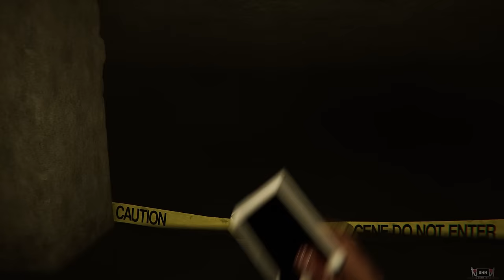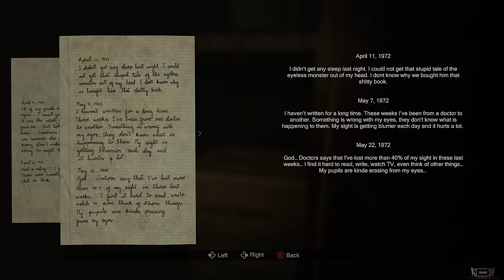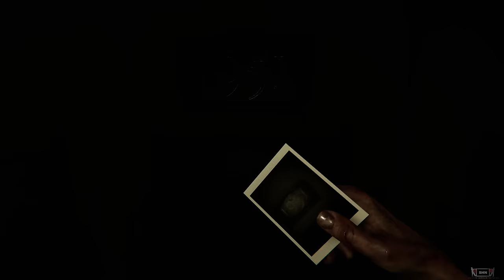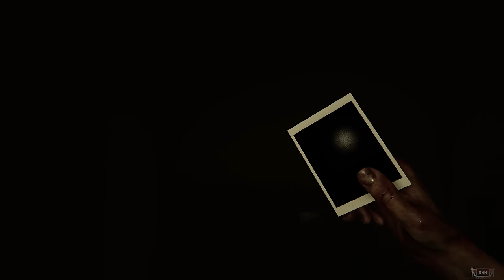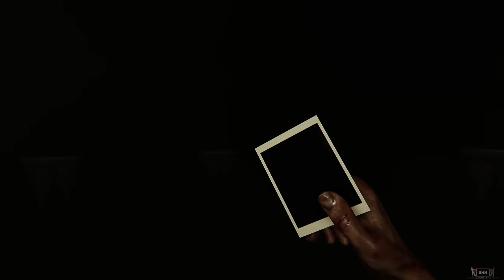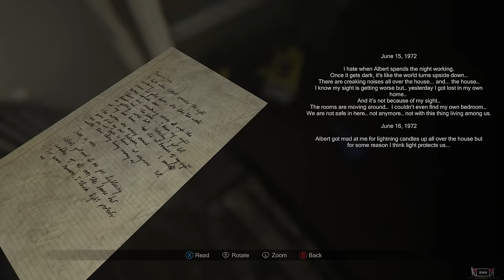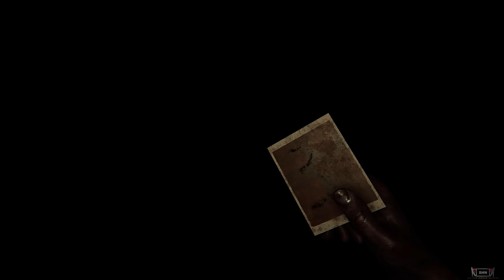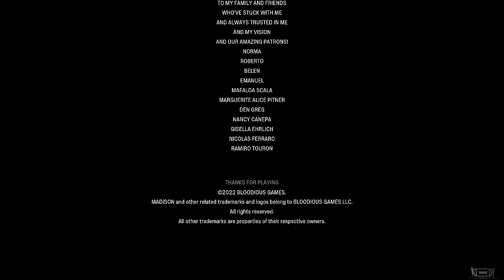MADiSON 👻 Full Game 👻 4K/60fps 👻 Longplay Walkthrough Gameplay No Commentary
SHN Rating for :  MADiSON  👻👻👻👻  out of 👻👻👻👻👻
       awesome Horror Gaming content in my free time
👻 HORROR GENRE WILL NEVER DIE!